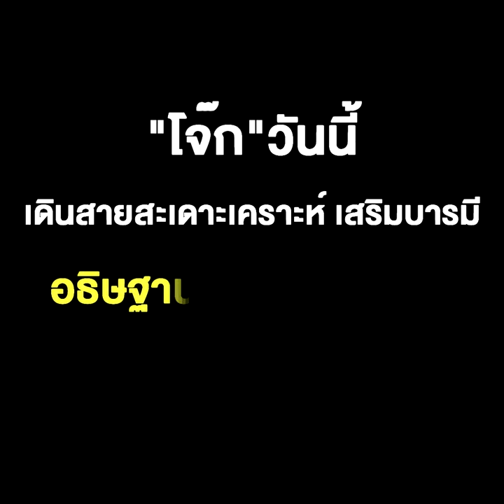"โจ๊ก"วันนี้ เดินสายสะเดาะเคราะห์ เสริมบารมี อธิษฐานดังๆ ขอฆ่าศัตรู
"โจ๊ก"วันนี้  เดินสายสะเดาะเคราะห์ เสริมบารมี  อธิษฐานดังๆ ขอฆ่าศัตรู ขอกลับมาเป็นตำรวจอย่างยิ่งใหญ่  !!